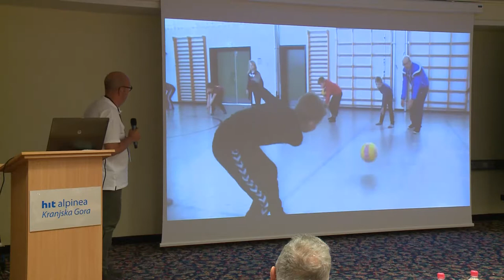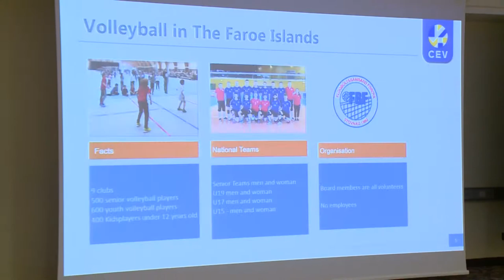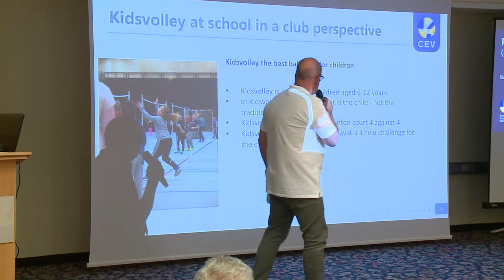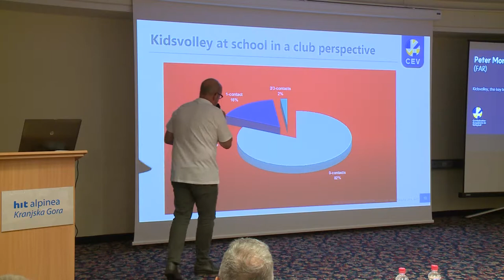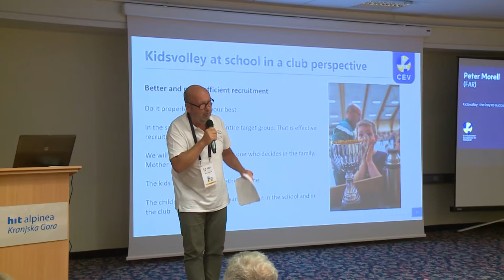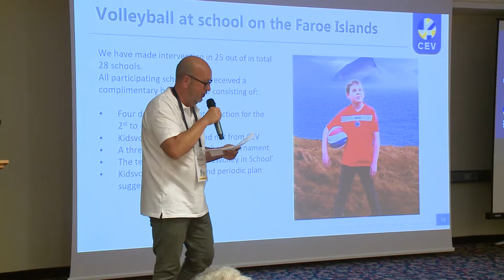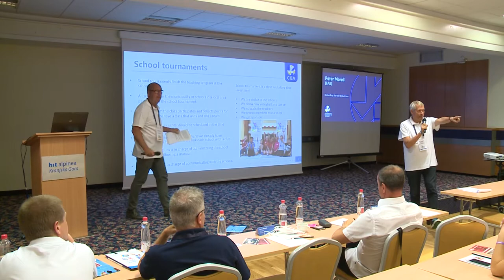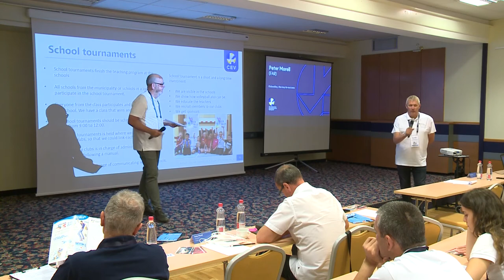2019 CEV Coaches Convention - Peter Morell (Theoretical)